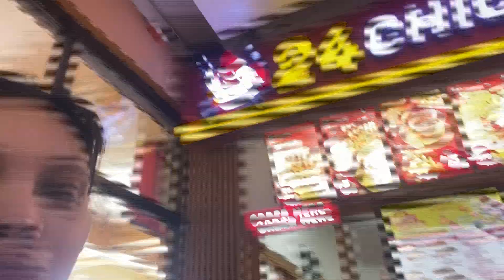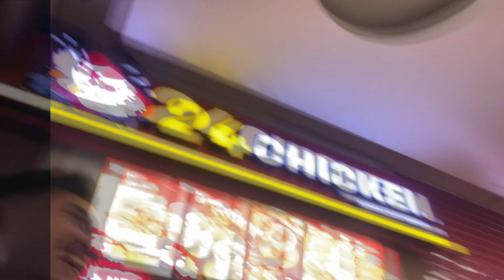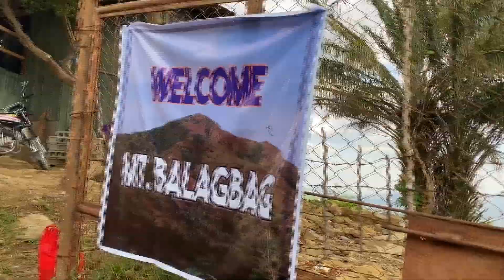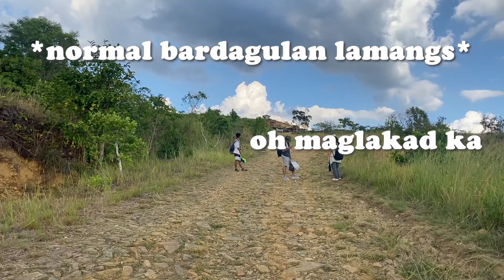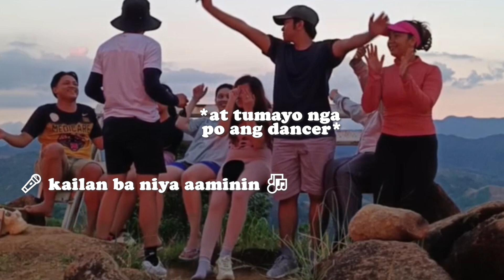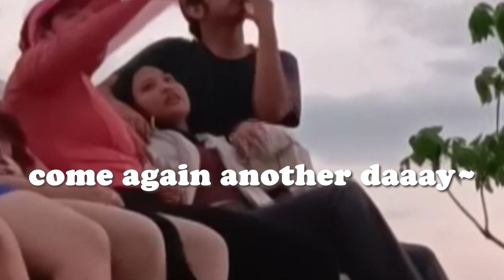[MOUNTAINEERING] EP. 3.1 | MT. BALAGBAG, FIRST HIKE FOR YEAR 2024 (first camp together) | eloizangel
It's been a long time since our last hike because of our packed schedule but still here we are, fulfilling one of our plans. Watch our never-ending kulitan and chismisan! Enjoy watching~